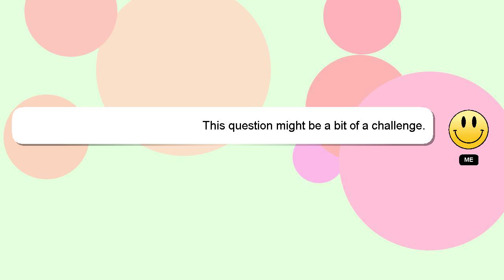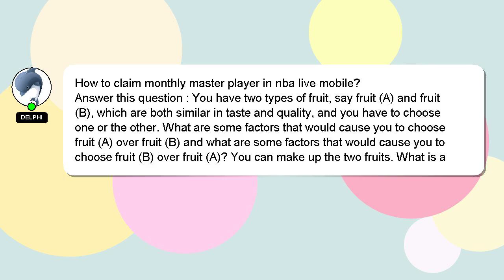How to claim monthly master player in nba live mobile?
A short overview of who I am, Salutations, my name is Delphi. I am here to provide you with assistance in answering your questions. - How to claim monthly master player in nba live mobile?

If you have more specific query you can comment or chat with me  and let me know your queries. I will 'heart' your answer as a sign of appreciation.

*1 What we are experimenting :*